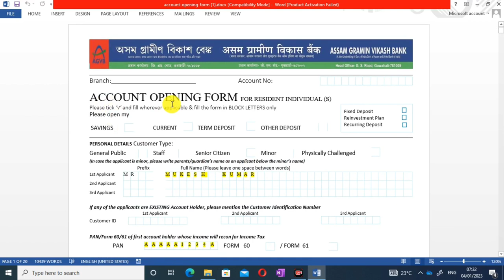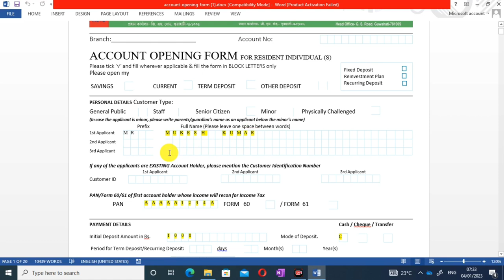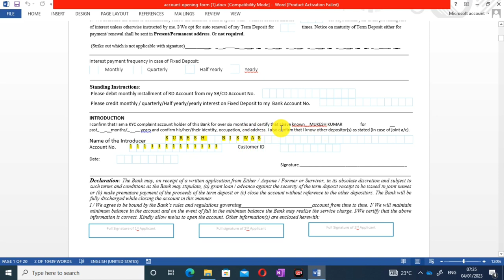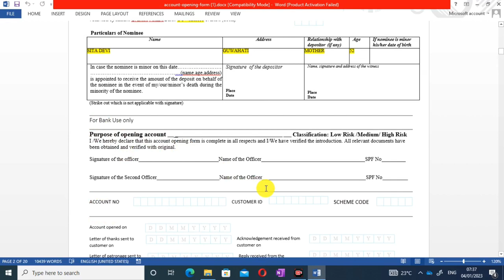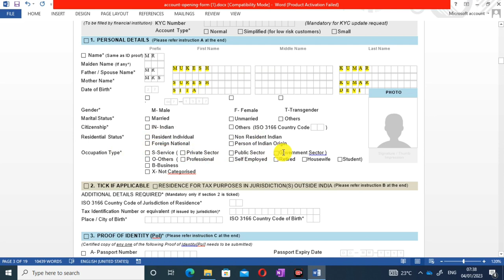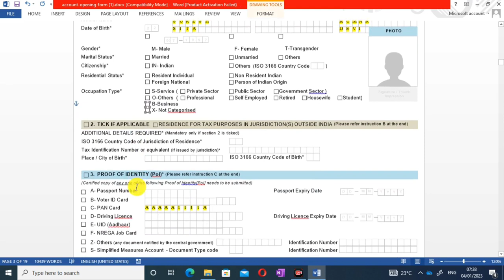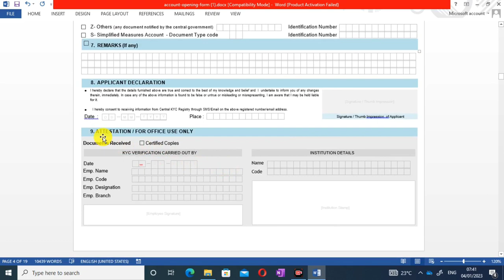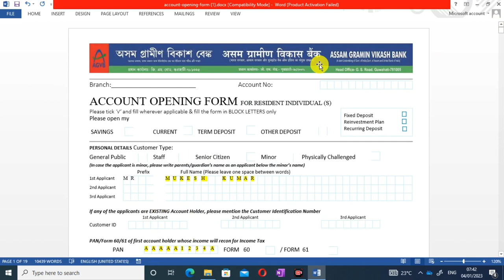Assam Gramin Vikash Bank account opening form fill up process 2023